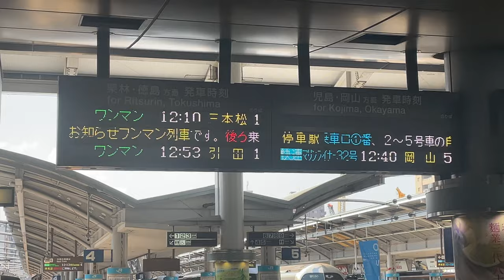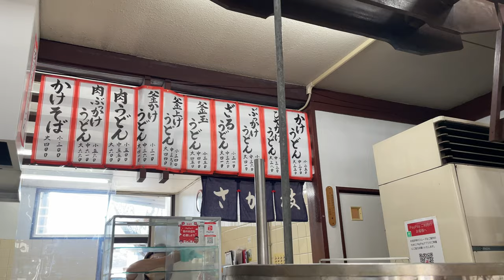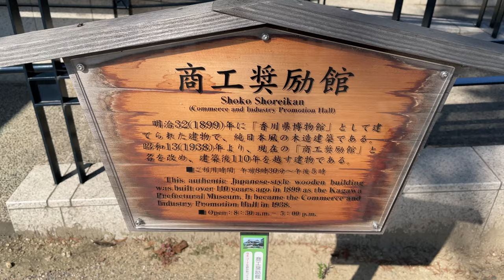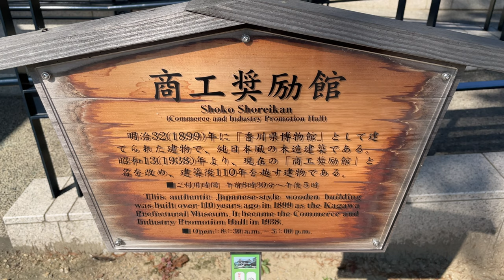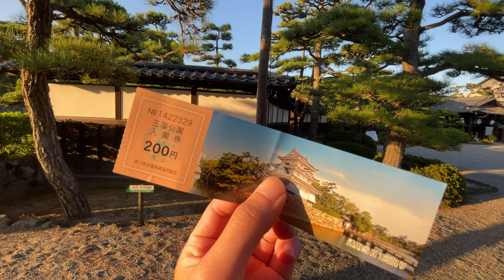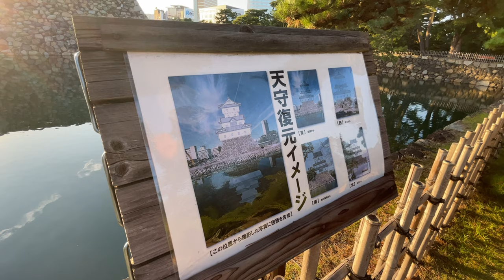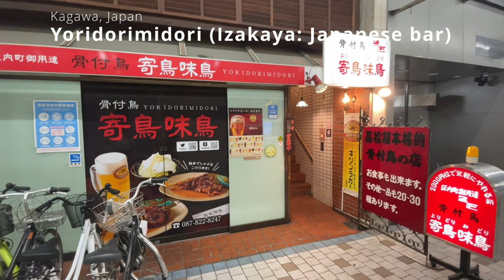Japan's largest Udon consumption area, Kagawa 🇯🇵✈️ | Famous Foods & Tourist Attractions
This time, we will visit Japan's largest consumer of udon noodles, namely Kagawa Prefecture.
We will visit famous gourmet foods and tourist attractions.

Udon: Udon Sakae
Cost: 580JPY (3.8USD)
Time required: 10 min from Ritsurinkouen Kitaguchi Station

Tourist Attraction 1: Ritsurin Park
Cost: 410JPY (2.75USD)
Time required: 3 min from Ritsurinkouen Kitaguchi Station

Tourist Attraction2: Takamatsu Castle Ruins
Cost: 200JPY + 100JPY (2.01USD) (Entrance fee, snapper feed fee)
Time required: 5 min from Takamatsu Station

Izakaya (Japanese Bar): Yoridorimidori
Cost: 2500JPY(16USD) (Total for this time)
Time required: 10 min from Takamatsu Station

0:00 Introduction
0:22 In the Sky
0:57 from Airport to Takamatsu
1:27 Heading to Udon Restaurant
2:02 Udon Sakae
4:34 Heading to Tourist Attraction
5:01 Ritsurin Park (Part1)
7:40 Matcha & Japanese Sweets
8:44 Kikugetsutei
9:37 Ritsurin Park (Part2)
10:11 Takamatsu Castle Ruins (Part1)
10:28 Feeding the Fishes
11:25 Takamatsu Castle Ruins (Part2)
11:52 Izakaya (Japanese Bar)
12:57 Ending
13:15 Thank you for watching!